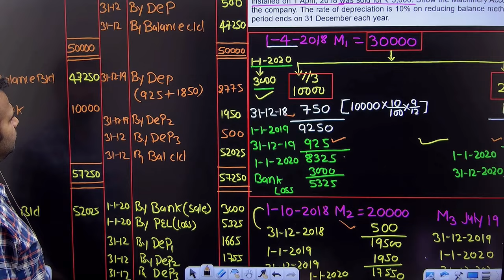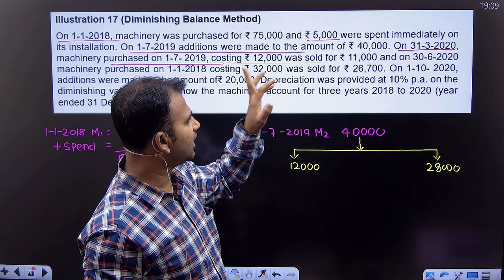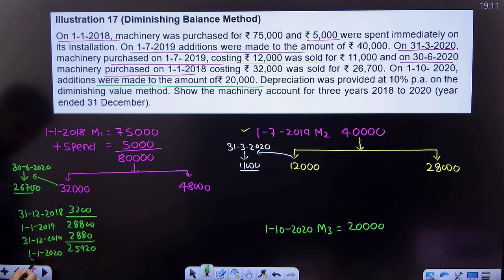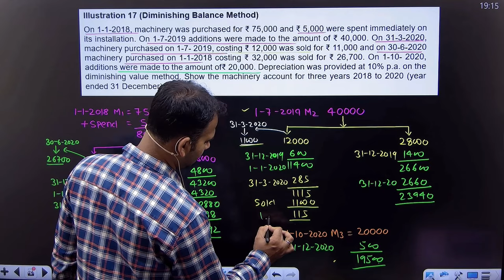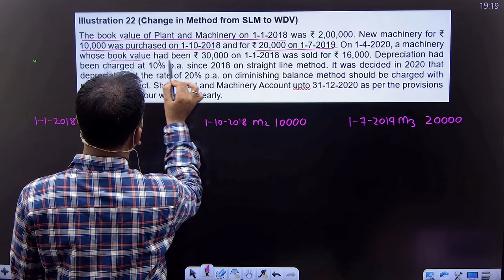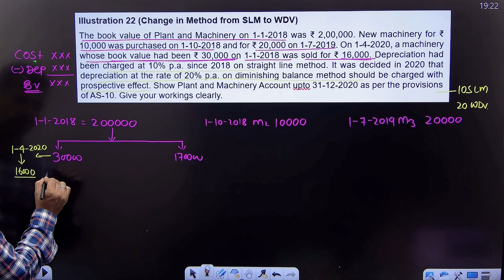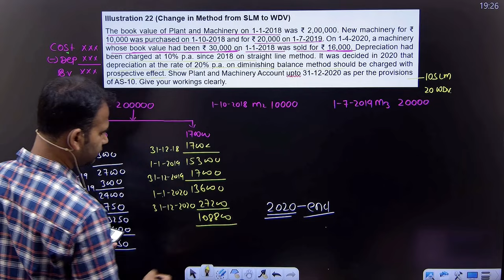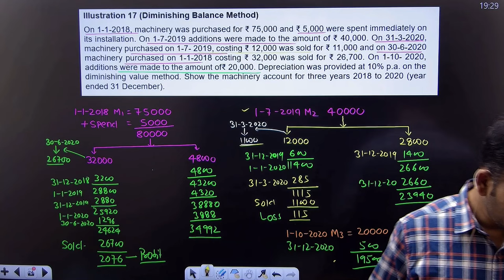financial account for b.com | practice questions | depreciation | part 7 | bcom du | by anuj sir